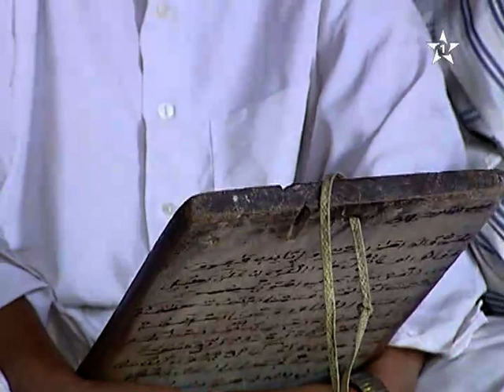أماكن في الداكرة : كنوز أزيلال